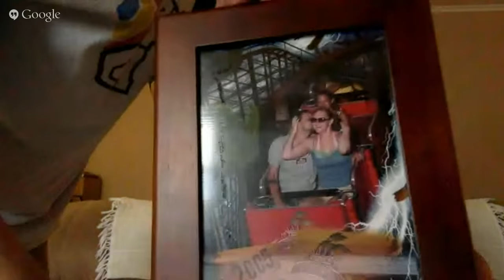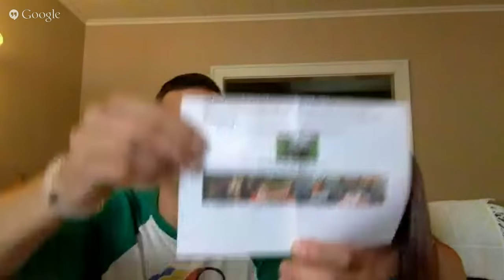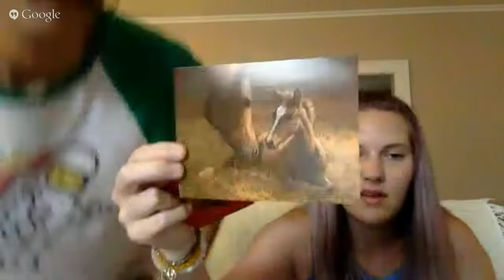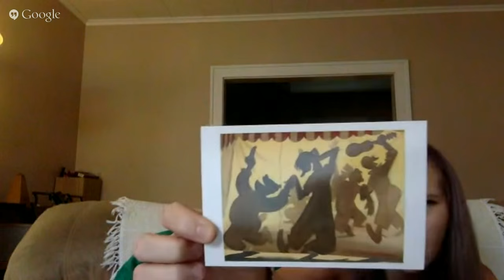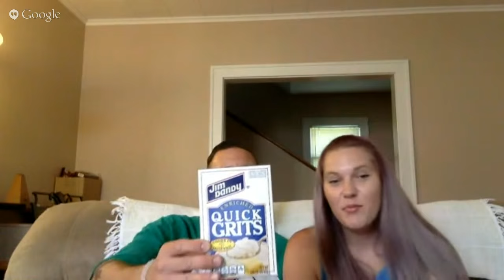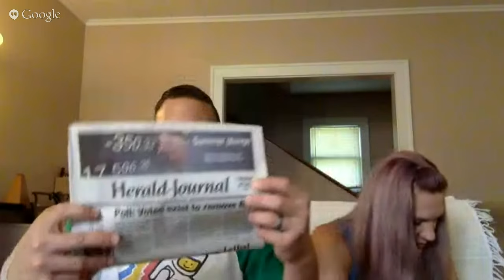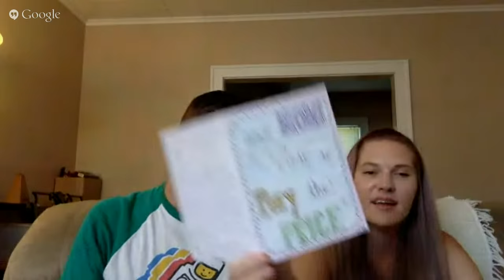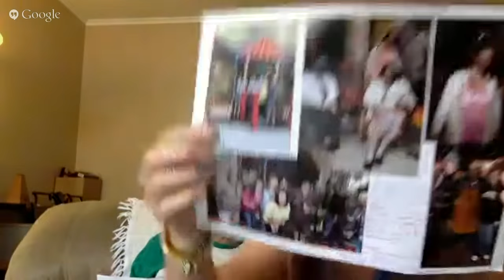July Live Mail Vlog!!!